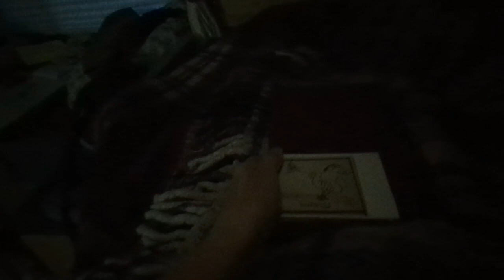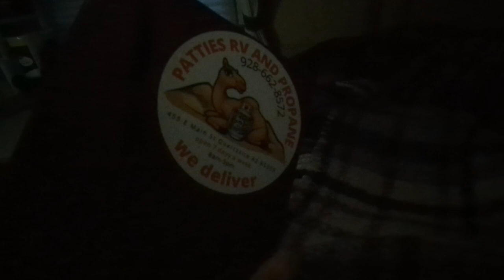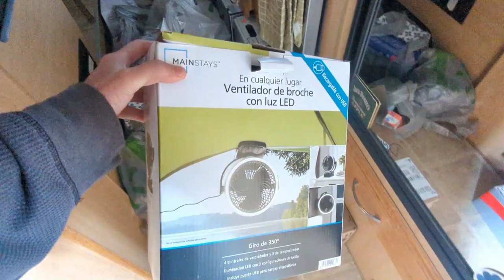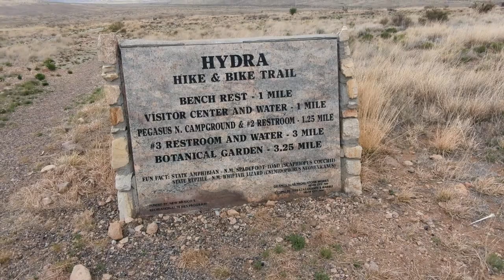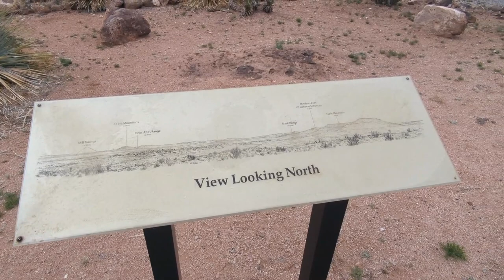Why Are They All Closed?